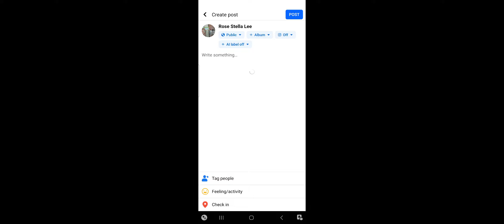2 August 2024